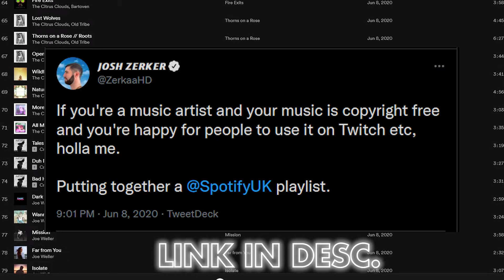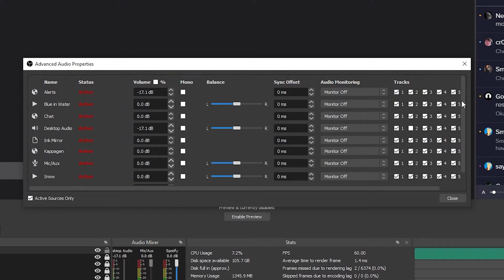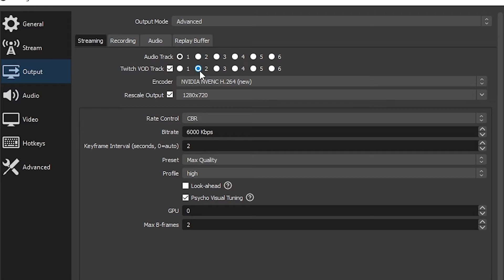Avoid DMCA on Twitch/YouTube/Facebook - Audio Capture plugin on OBS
Hey guys, heres a neat little trick to use on your streams where your old broadcasts on Twitch/YouTube/Facebook won't have any music on them but your livestreams will have music, making it easier to clip and highlight whatever you want without the fear of having no audio due to DMCA music being heard.

Timestamps:
0:58 Intro
1:30 DMCA Explanation
2:26 Copyright free Spotify
3:04 Free GoXLR
3:32 Installation
4:47 Disclaimer
5:13 Outro

Source - How Much Does Music Licensing Cost?